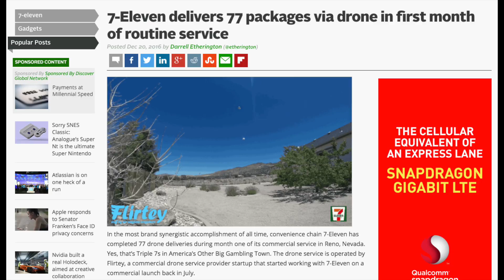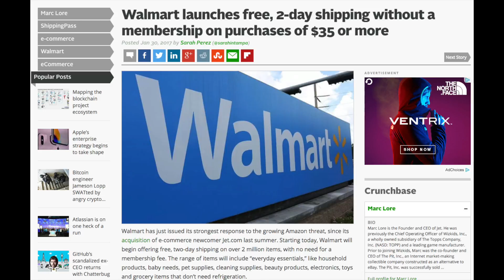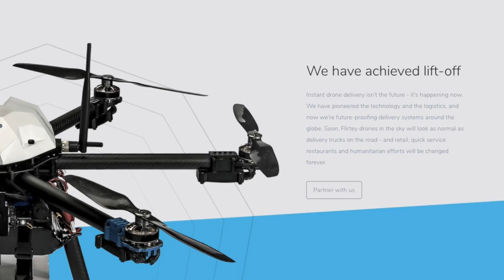MOONSHOT MONDAY Walmart Buys Flirtey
Who completed the first FAA compliant US drone delivery? Not Amazon, it was a startup named Flirtey. Walmart could buy this first-mover and leapfrog Amazon as a leader in drone deliveries. Between government approval, proprietary drone tech and big-name partnerships (7-Eleven, Domino's & John's Hopkins), Flirtey has huge disruptive potential. This is the 25th edition of Moonshot Monday :)